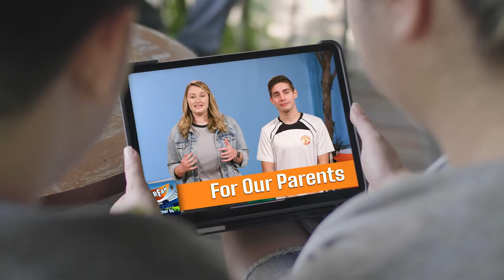Welcome to Christ Fellowship Kids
We are Christ Fellowship Kids, the kids ministry of Christ Fellowship.  We desire to partner with parents as together we lead our kids to love Jesus, love others, and love life.  We look forward to having you join us!